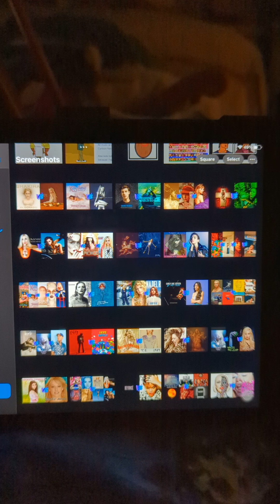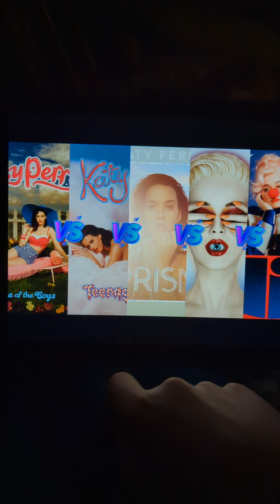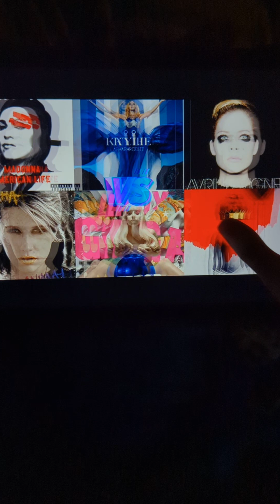July album battles